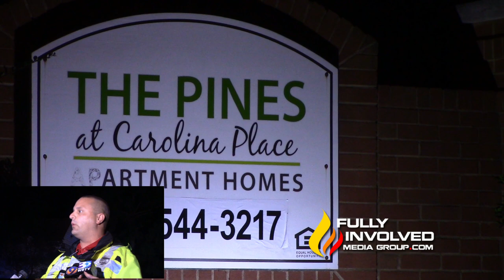Pineville,NC: Police Investigating Homicide at Apartment Complex 10-17-18